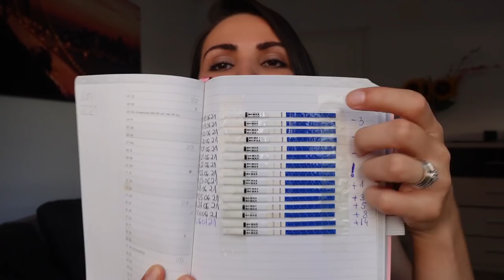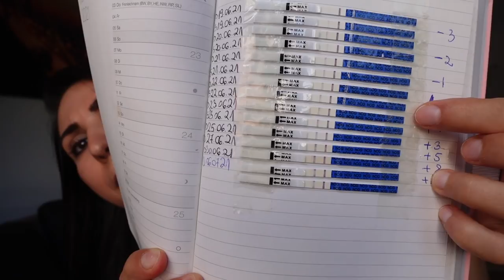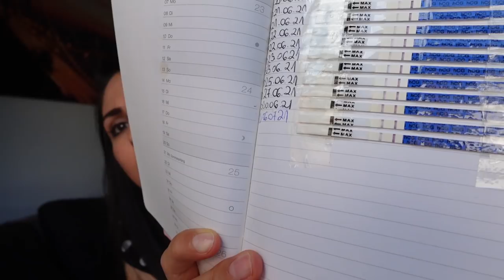Evoluția liniuțelor pe testele de sarcină | De ce? | Raluca Gheorghe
Despre mine:
Mă numesc Raluca, am 32 de ani și sunt mămică a patru copilași, trei pe pământ și unul în cer.
Am locuit aproape 10 ani în Germania și în primăvara lui 2021 am hotărât să ne mutăm în România.

De ce atât de mulți copii? Noi ne dorim o familie mare cu atâți copii câți ne dă Dumnezeu pentru că nimic nu ne aduce bucurie și împlinire mai mare :) Și atâta timp cât avem posibilitatea să-i creștem frumos și să-i educăm...de ce nu?

Răspund destul de greu la mesaje, vă rog să aveți răbdare cu mine. Dacă nu primiți niciun răspuns și era ceva important, vă rog să reveniți. Vă mulțumesc!